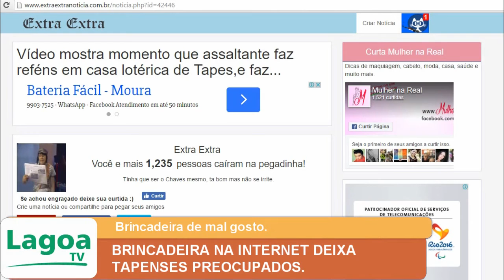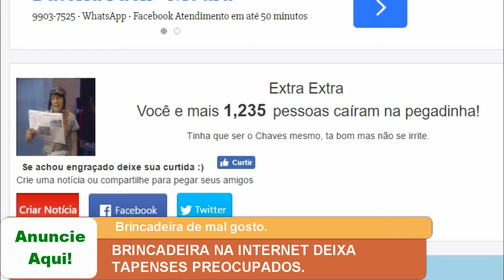BRINCADEIRA NA INTERNET DEIXA TAPENSES PREOCUPADOS